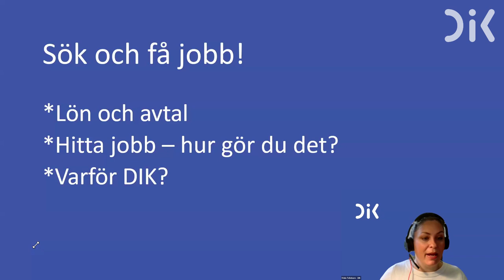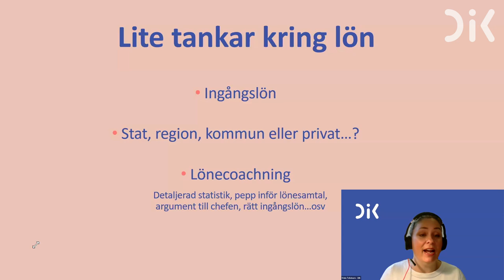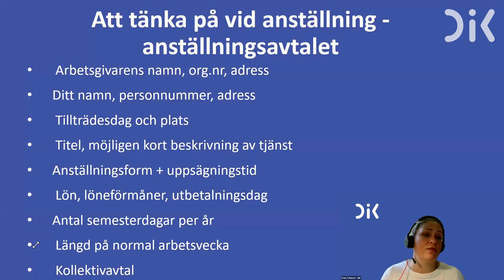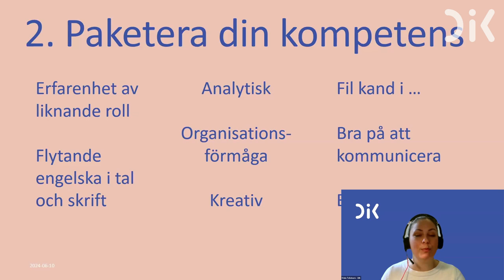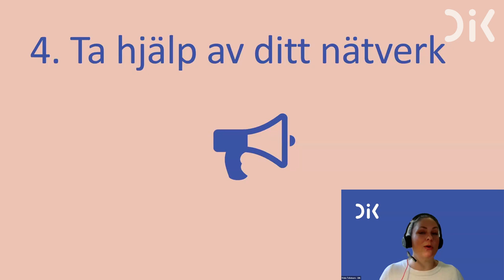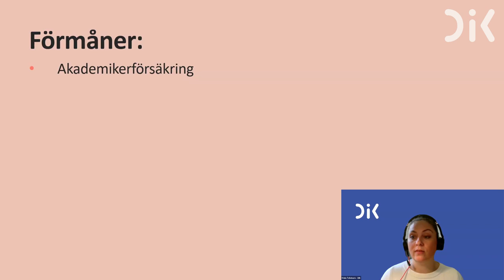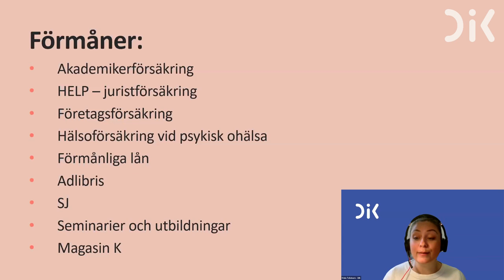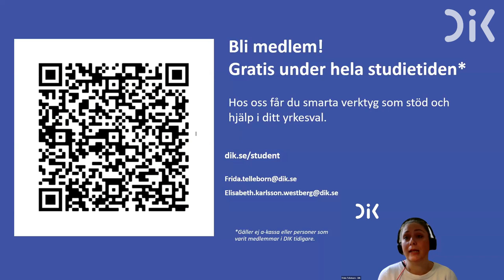Sök och få jobb – det behöver du veta som nyexad!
Är du nyexad och i full färd med att söka ditt första jobb? Det är spännande och lite oroligt för många – speciellt i en tid av ekonomisk oro och neddragningar i en del verksamheter. Ta hjälp av oss på DIK!

I det här webbinariet får du en snabb inblick i arbetsmarknaden inom kultur, kommunikation och kreativ sektor och våra bästa tips på hur du söker och får jobb efter examen. Både för dig som är medlem och dig som funderar på att bli.

Med Frida Telleborn, karriärcoach och ombudsman på DIK.